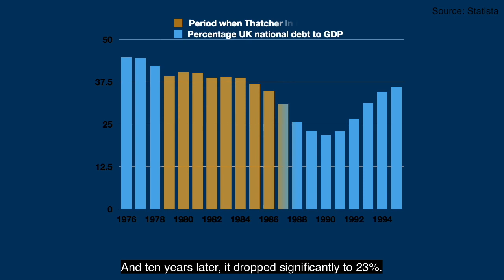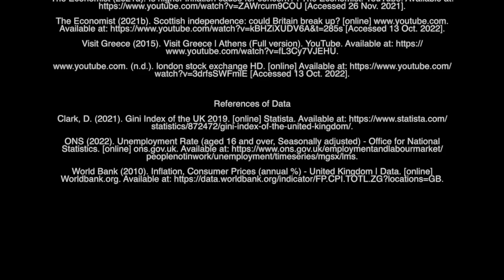WINNER First Year Challenge | TUTN S2 (FYC 2022-2023)